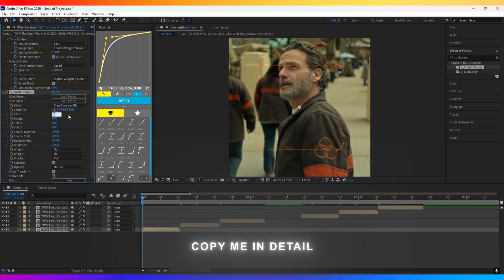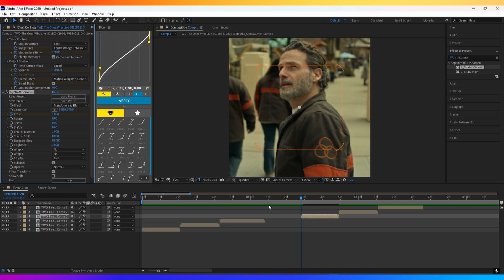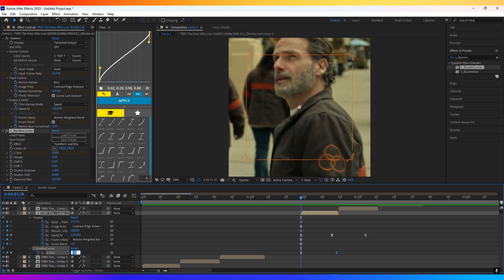ZOOM IN - ZOOM OUT TUTORIAL | AFTER EFFECTS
1000 subscribers, thank you, I made this video and ready-made presets for you for free, do not withhold your support.